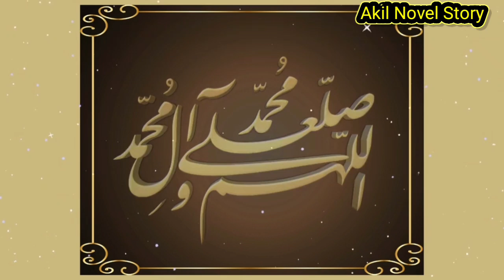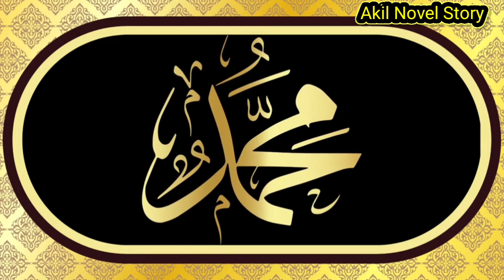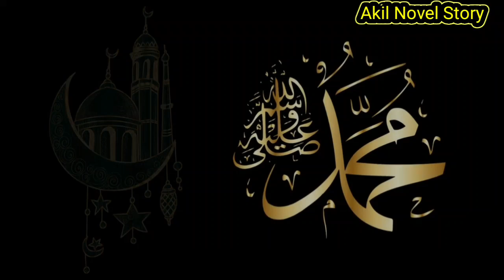Hazrat Umar Aur Baitul Muqaddas l हजरत ऊमर और बैतुलमुकददस l Akil Novel Story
hazrat umar,
baitul muqaddas,
Masjid al aqsa
hazrat umar ka waqia,
hazrat umar farooq fateh bait ul muqaddas,
hazrat umar farooq,
hazrat umar farooq aur fateh baitul muqaddas,
hazrat umar ki shahadat,
fateh baitul muqaddas,
hazrat umar fateh baitul muqaddas,
fateh baitul muqaddas
hazrat umar farooq,
hazrat umar ra,
fateh bait ul muqads,
hazrat umar ka dore khilafat, hazrat umar farooq ka waqia, fateh bait ul muqaddas,
hazrat umer ka hathon baitul muqaddas ki fatah

Akil Novel Story in This Channel We create Videos, lslamic waqiyat Islamic Story, Hadees, Reaction Islamic Videos, Islamic Quotes, Motivational Speech,
Motivational Quotes, entertain old waqiyat.

Regards
Akil Novel Story
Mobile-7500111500